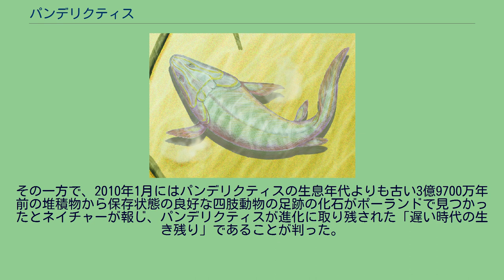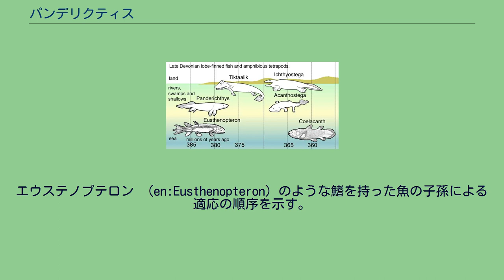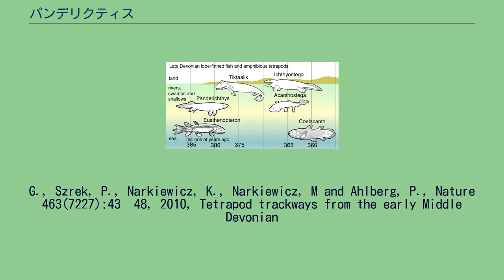パンデリクティス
パンデリクティスは3億8000万年前のデボン紀後期、ラトビアに生息していた肉鰭綱の魚類である。
四肢動物に似た大きな頭をしており、肉鰭綱とアカントステガのような原始的な四肢動物の間に存在するミッシングリンクを埋めるものと考えられている。
Panderichthys rhombolepis 体長90-130センチメートル。
左右で対になる肉質の鰭を持つことから、魚類と四肢動物の間を繋ぐ重要な存在とみなされている。
魚類から陸上で暮らす四肢動物への進化は解剖学および生理学の見地から多くの変化を必要とするものであり、特に肢を支える肢帯の構造が重要なものであった。
パンデリクティスの良好な状態の化石は肢帯の構造が変化しつつあることを明確に示す貴重で重要な発見となった。
鰭から肢への変化はまず胸鰭から始まり、遅れて腹鰭が続いたことをパンデリクティスの化石は示唆している。
これは陸上での生活へ適応していくにつれ、体を動かす役割が徐々に後方の付属肢（胸鰭から腹鰭、やがては前肢から後肢）へと移行していったことを示している。
また胸鰭の肢帯は古い特徴を残しており、四肢動物への進化の道筋を知る上での良い見本となっている。
パンデリクティスの体は浅瀬での暮らしに適した姿をしており、浅い水底を身をくねらせて動き、体を支えることができたように思われる。
パンデリクティスの肺呼吸はヒトを含めた地上で暮らす脊椎動物へと受け継がれていった。
注目すべきは頭頂部の呼吸孔で、体を水底の泥に隠している間もこの穴に繋がった管を通して水を吸い込み、鰓呼吸をすることができた。
この孔はやがて耳へと進化していき、管の中ではヒトの耳小骨の一つでもあるあぶみ骨が生じることになる。
2008年にCTスキャナーを用いてパンデリクティスの化石を再調査したところ、鰭の末端に放射状に広がる4つの骨が確認された。
骨はどれも短くてまだ繋がってはいなかったものの、鰭と肢の中間の様子を示している。
その一方で、2010年1月にはパンデリクティスの生息年代よりも古い3億9700万年前の堆積物から保存状態の良好な四肢動物の足跡の化石がポーランドで見つかったとネイチャーが報じ、パンデリクティスが進化に取り残された「遅い時代の生き残り」であることが判った。
足跡の発見は、化石記録からは魚から四肢動物への変化の様子を知ることはできるが、それが起きた年代を正確に示しているとは限らないことを示唆しており、四肢動物への進化を促した環境の要素についても見直しを迫るものとなった。
デボン紀後期の脊椎動物の種形成。
エウステノプテロン （en:Eusthenopteron）のような鰭を持った魚の子孫による適応の順序を示す。
シーラカンス（en:coelacanth）のように鰭を持った魚もまた子孫に含まれる。
^ Froese, Rainer and Pauly, Daniel, eds. (2005). "Panderichthys rhombolepis" in FishBase. November 2005 version. ^ Nature: The pelvic fin and girdle of
Panderichthys and the origin of tetrapod locomotion ^ ^ a b Niedzwiedzki,
G., Szrek, P., Narkiewicz, K., Narkiewicz, M and Ahlberg, P., Nature 463(7227):43–48, 2010, Tetrapod trackways from the early Middle Devonian
period of Poland, 7 January 2010. ^ Editor's summary: Four feet in the past: trackways pre-date earliest body fossils. Nature 463.